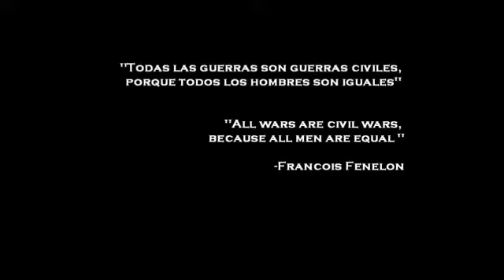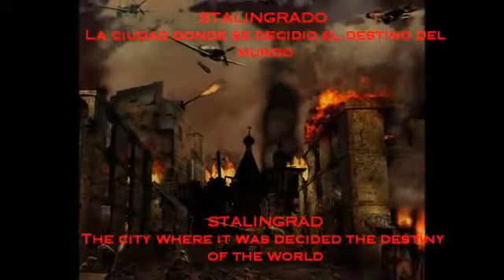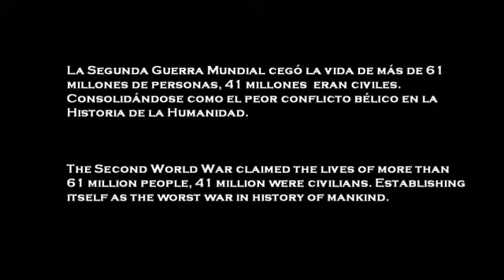Segunda Guerra Mundial (ANIME) "ESPECIAL 100 SUSCRIPTORES"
Hola a todos, soy el conquistador hoy les traigo un nuevo vídeo de especial de 100 suscriptores se trata de la segunda guerra mundial el conflicto mas sangriento de la historia del planeta.

fue un conflicto militar global que se desarrolló entre 1939 y 1945. En ella se vieron implicadas la mayor parte de las naciones del mundo, incluidas todas las grandes potencias, agrupadas en dos alianzas militares enfrentadas: los aliados de la Segunda Guerra Mundial y las potencias del eje. Fue la mayor contienda bélica de la historia, con más de cien millones de militares movilizados y un estado de «guerra total» en que los grandes contendientes destinaron toda su capacidad económica, militar y científica al servicio del esfuerzo bélico, borrando la distinción entre recursos civiles y militares. Marcada por hechos de enorme repercusión que incluyeron la muerte masiva de civiles -el Holocausto, los bombardeos intensivos sobre ciudades y el uso, por única vez, de armas nucleares en un conflicto militar- la Segunda Guerra Mundial fue la más mortífera de la historia con un resultado de entre 50 y 70 millones de víctimas, el 2,5 % de la población mundial.